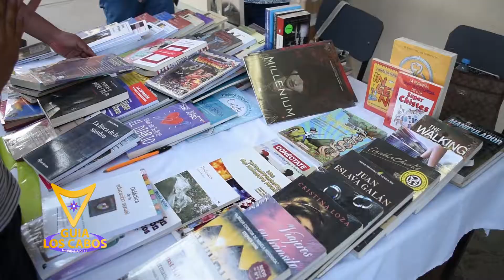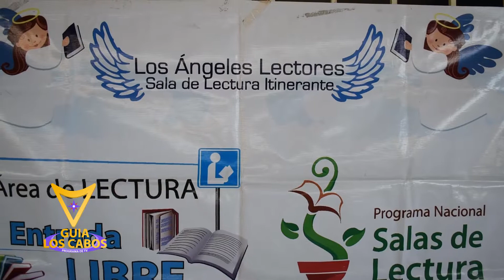CHOCOLATE LITERARIO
Movimiento que promueve el hábito de la lectura en los jóvenes, ChocolateLiterario es un evento que se realiza en la secundaria técnica #25.